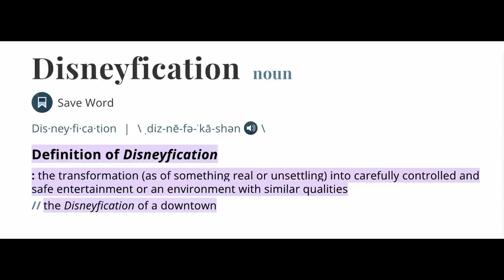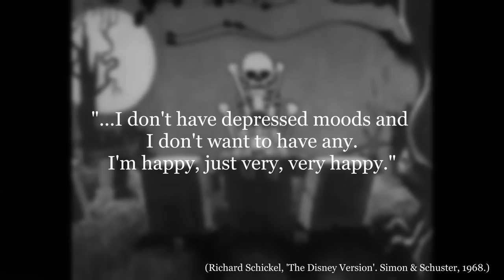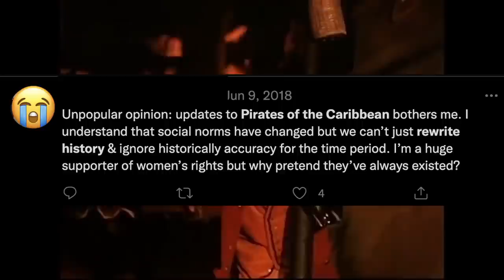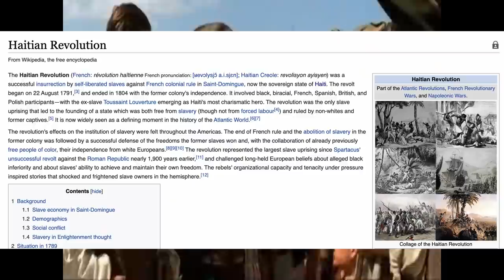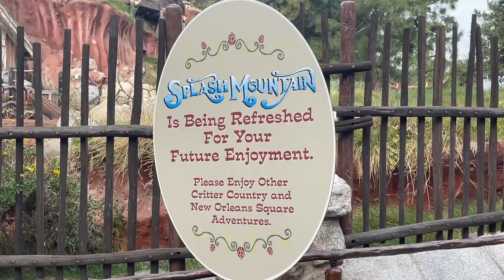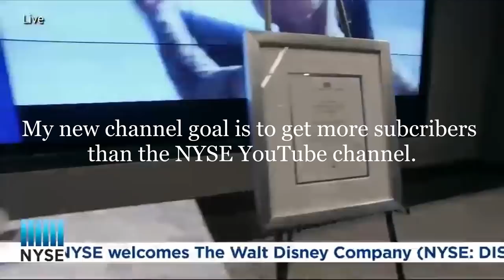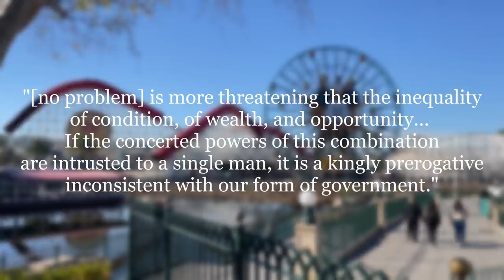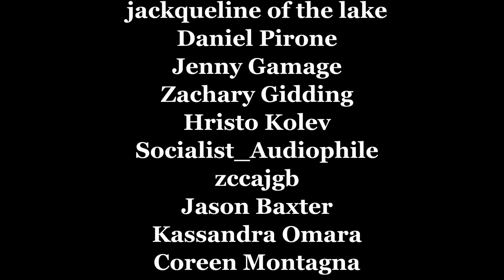Disney Is Complicated For Me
Here you leave today...